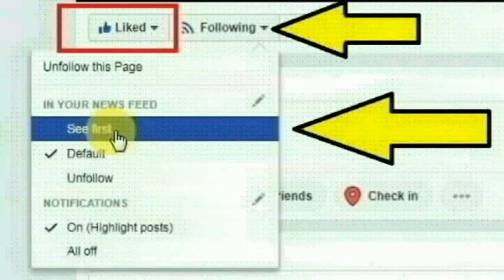சென்னை ஆலந்தூர் பகுதியை சேர்ந்த மகேஸ்வரி செய்ததை பாருங்க | Thoothupura